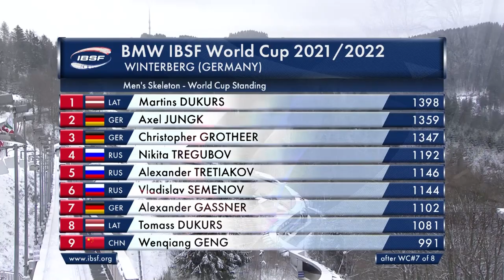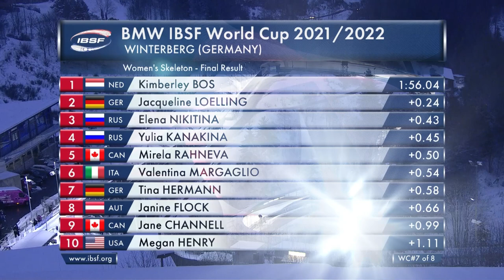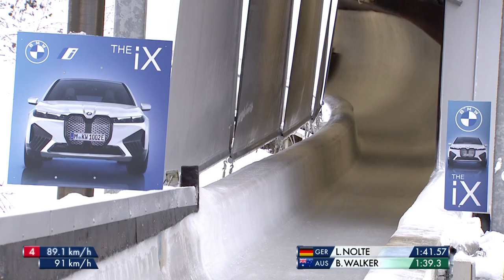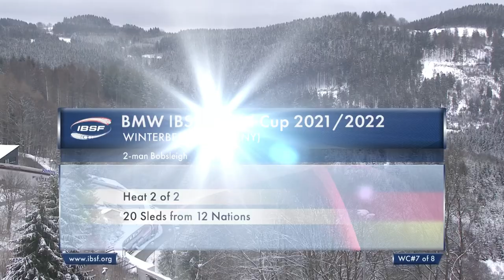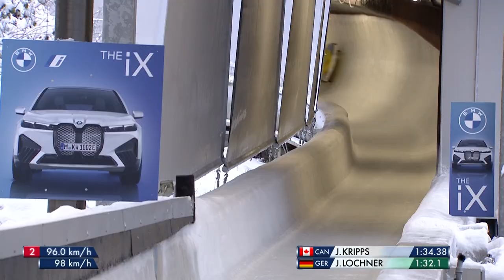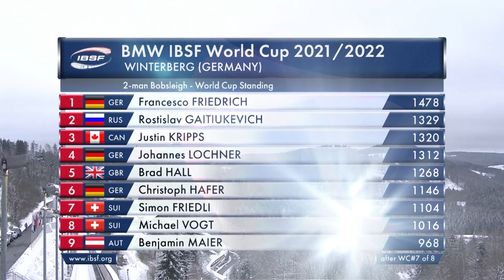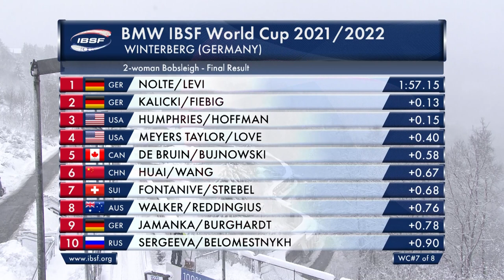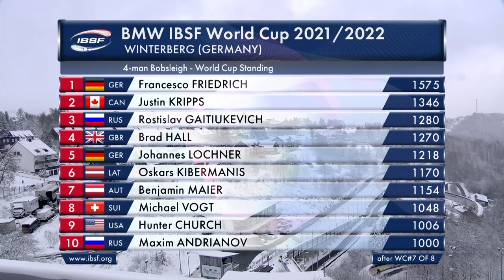Winterberg Highlights Magazine #2 | IBSF Official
Relive the best moment of the seventh event of 2021/2022 BMW IBSF World Cup in Winterberg (GER).